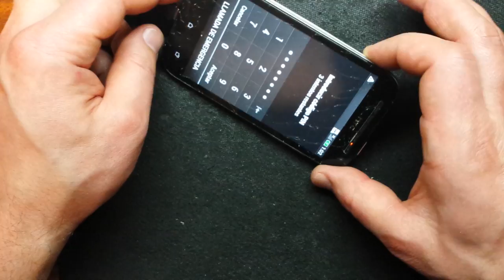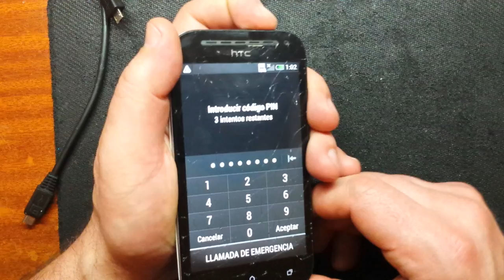HTC ONE SV PL80130 меняем дисплей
смартфон на платформе Android
    память 8 Гб, слот microSD (TransFlash)
    Bluetooth, NFC, Wi-Fi, 3G, LTE, GPS, ГЛОНАСС
    аккумулятор 1800 мАч
    вес 122 г, ШxВxТ 66.90x128x9.20 мм